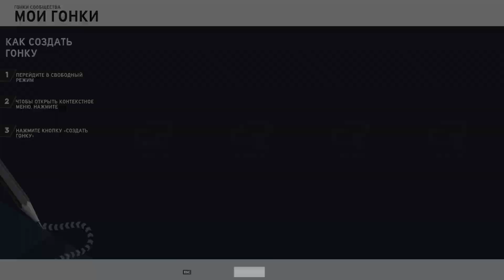THE CREW 2 "GOLD EDiTiON" R/C (GAMEPLAY) THIS THROUGH RACING S/R PART 2310 ...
For the team! There are no restrictions!
Для команды! Ограничений нет!